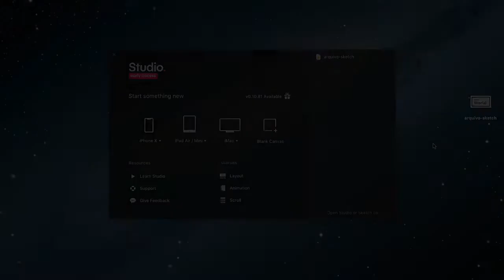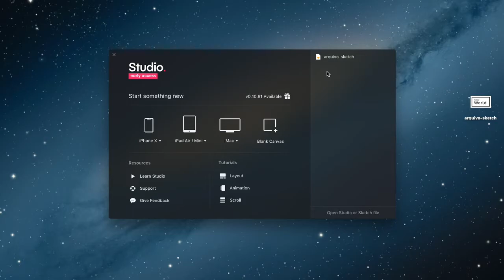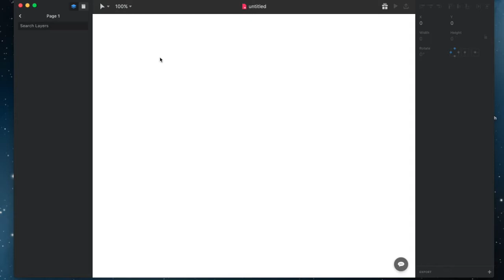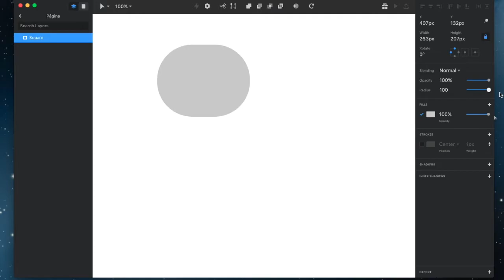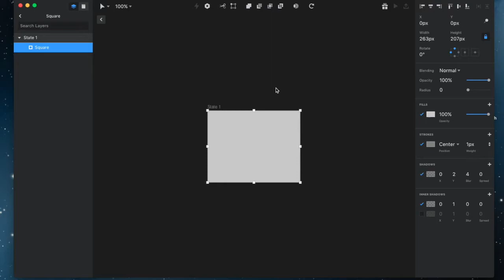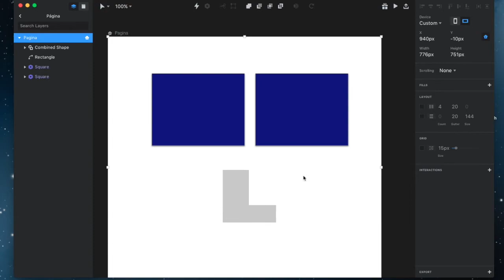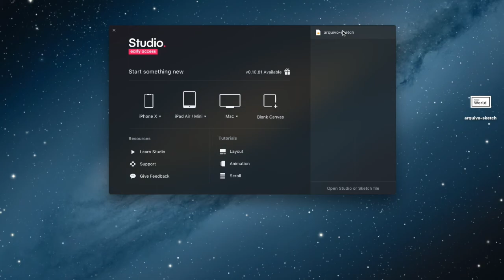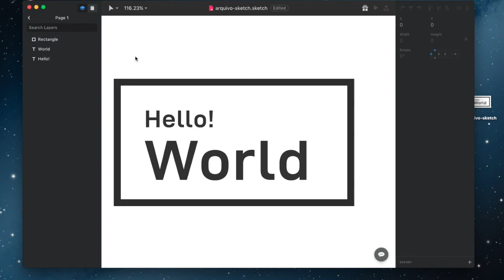TESTANDO INVISION STUDIO BETA - NOVA FERRAMENTA DE DESIGN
Neste vídeo vou mostrar um overview básico da versão beta (Early Access) do software concorrente do Sketch criado pela empresa Invision chamado Studio. A proposta é bem interessante deste novo software para Designers e com certeza muitos de nós ficamos super curiosos para saber como de fato seria esta ferramenta ao ser lançada, por isso, como estou tendo a possibilidade de testa-la antes de seu lançamento oficial, criei este vídeo para compartilhar um pouco sobre a ferramenta durante minha descoberta do seu uso e funcionalidades, desta forma dou a oportunidade de mais pessoas também poderem conhecer a ferramenta, mesmo que, por enquanto, apenas a partir deste vídeo.

Se você quer de fato testar a ferramenta, pode solicitar o acesso pelo

Um abraço, Caio Calderari.

Sobre o Autor:
Caio Calderari é Designer desde 2005, formado em Publicidade e Propaganda e hoje trabalha na UPX Technologies em Campinas, São Paulo, Brasil.

Você é de Campinas? Participe do nossos Meetups de Design, acesse e saiba mais.

Neste canal você pode encontrar conteúdos como: Vídeos sobre design, tutorial sobre design, conteúdo para designers, web designers, tutoriais de Sketch, Photoshop e outros assuntos relacionados a UI e UX Design.

Créditos deste vídeo:
Thumbnail: logotipo Invision Studio.

Músicas:
Trilha: Rap Beat Chill Hop - Jazzy Hip Hop (Free to Use)